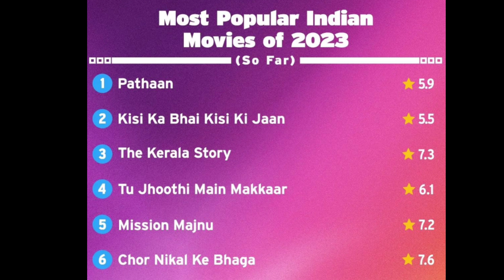बढ़ती नेजेटिविटी के बीच आई एक बड़ी खबर अब क्या कहेंगे वो लोग Shehnaaz Gill Salman Khan Kkbkkj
Thankyou.👍🏻👍🏻